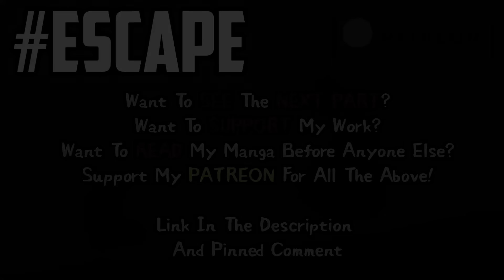ULTRA Vegito Is Punished By The Gods For Beerus' Death!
Last time on dragon ball super, beerus challenged goku and vegeta once more to a battle, this time as Ultra Vegito. But unfortunately things took a turn for the worst as vegito ultimately destroyed beerus with a final kamehameha leading to his death. With the gods, grand priest and zeno now watching on, the only thing left is to punish the god killer.

Thumbnail credit: Created by my personal artist, @Barkarott

Watch Goku And Ultra Instinct Vegeta Finally Team Up, Zen's Power Unleashed! Dragon Ball Super TR PART 5 Video